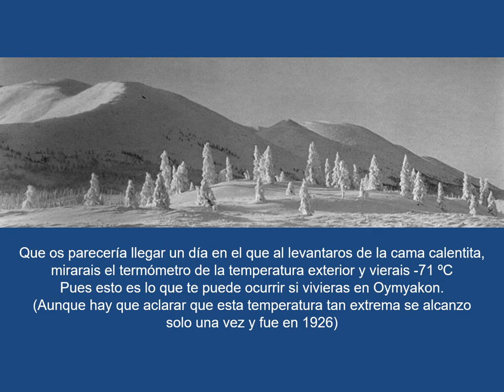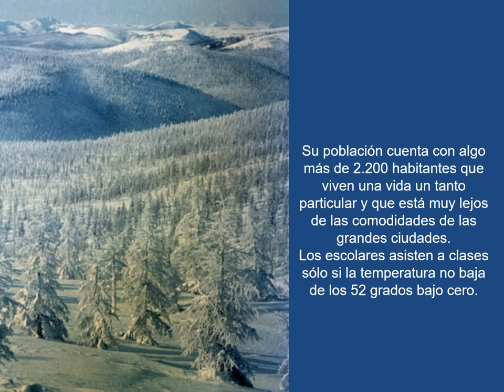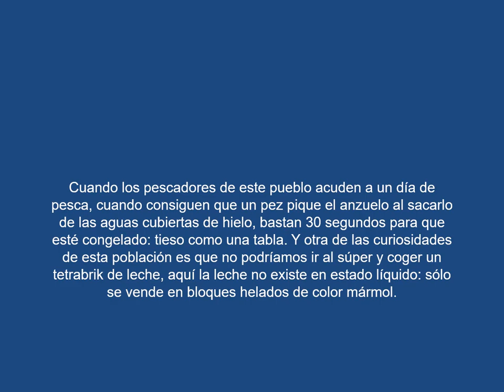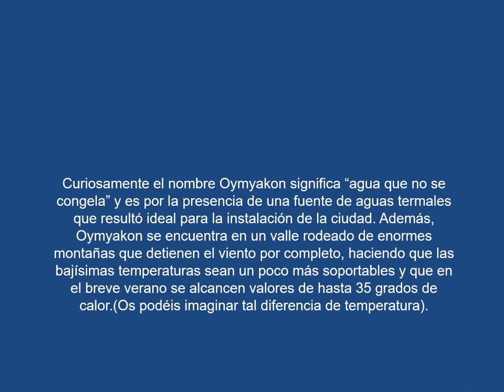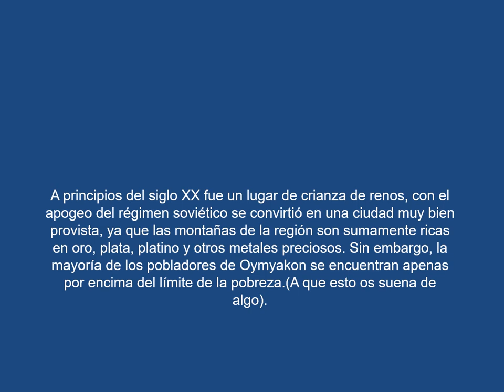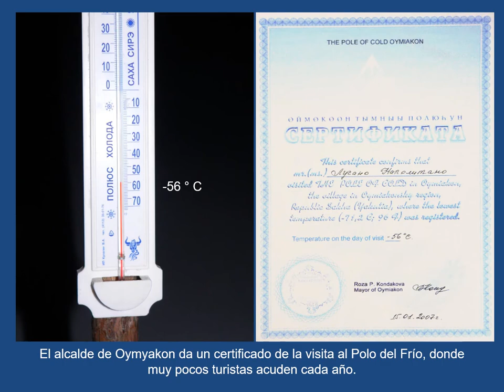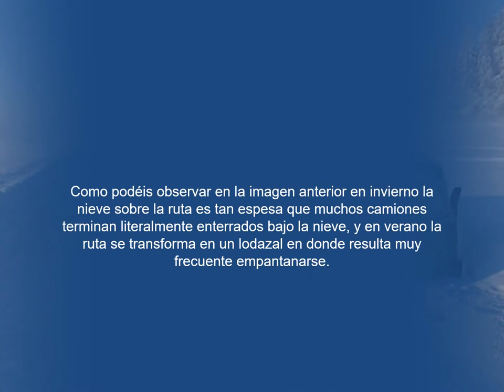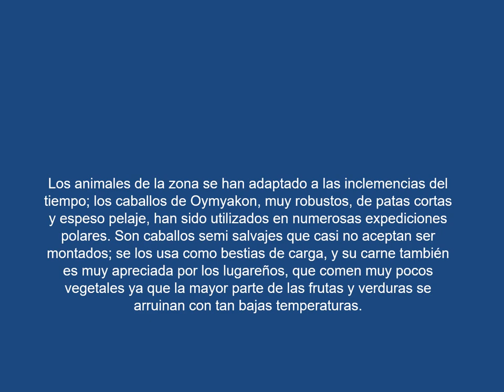Oymyakon le plus froid